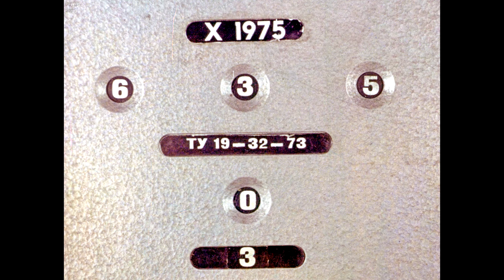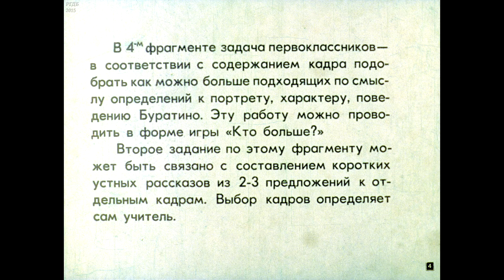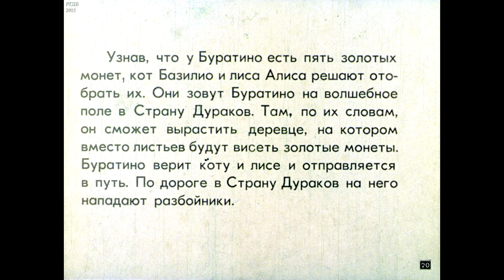Диафильм Буратино - деревянный человечек